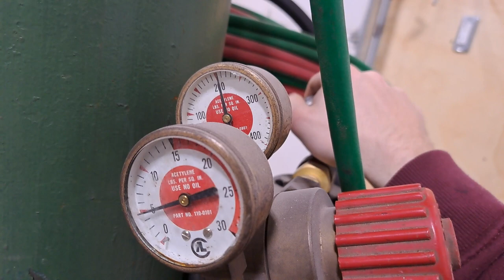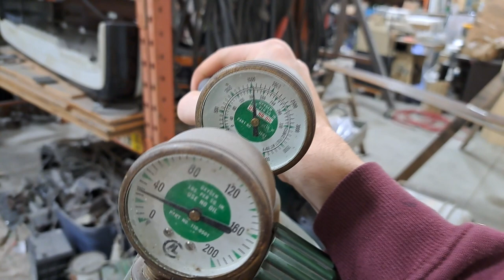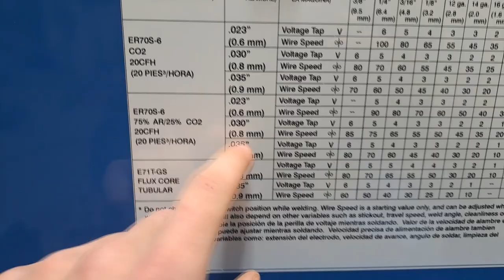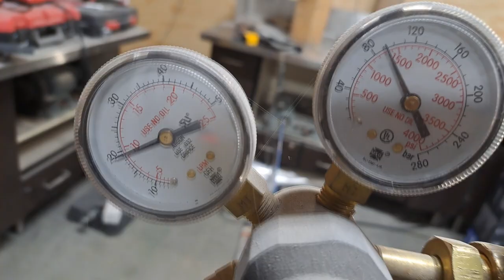Making Custom Knife Plates | Post Base Plate Anchors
In this video I show you the process of Welding and Fabricating knife plates and/or post base plate anchors for two customers. The heavier plates will be used to hold timber beams for a house. The smaller plates will be used to secure timber fence posts to concrete.